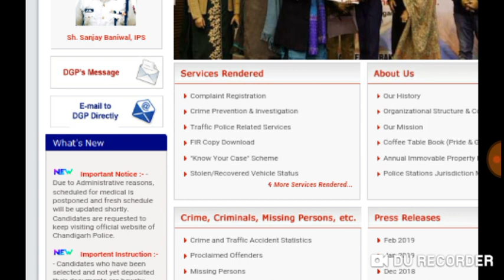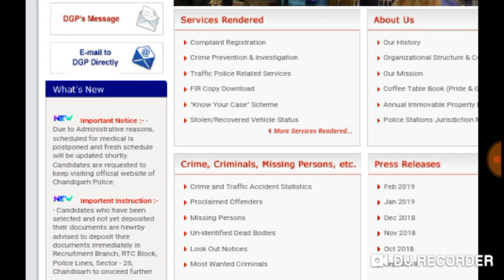Chandigarh Police Update notification Medical Date Postponed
Exams study